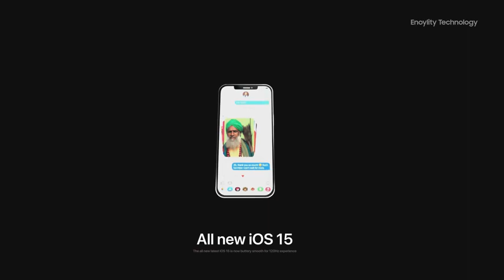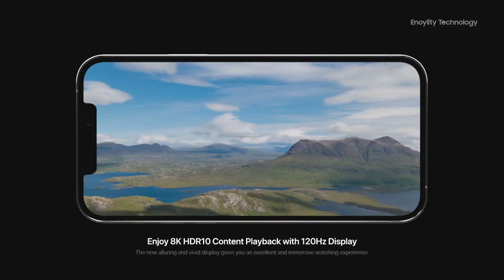iPhone 13 Pro Trailer — Apple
iPhone 13 Pro Max Official Trailer 2021 By Apple

So here is the new iPhone 13 Pro Max concept trailer with amazing super powerful features and specifications including 5G, new colors, and many more features. Watch the complete video for full upcoming specifications.

► Concept Trailer Created and Produced by Milind Chandwe & Enoylity Team.

Apple trending in USA, India, UK, United Kingdom (England), Russia, Japan, Switzerland, Canada, Brazil, Mexico, France, New Zealand, Spain, Italy, Sweden, United Arab Emirates (UAE), Dubai, Singapore.